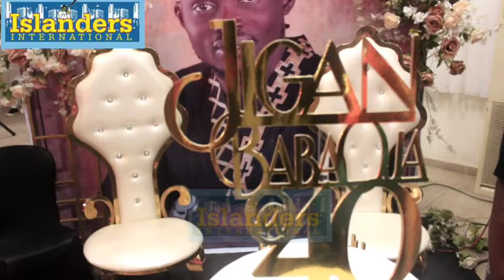WHO IS THE BETTER DANCER BETWEEN FATHIA BALOGUN AND LIZZY DA-SILVA?